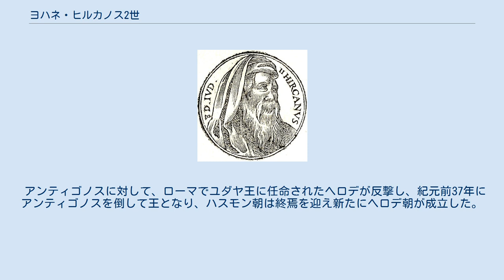ヨハネ・ヒルカノス2世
紀元前63年までのハスモン朝 ヨハネ・ヒルカノス2世統治下のユダヤ ヨハネ・ヒルカノス2世（Hyrcanus II, ヘブライ語: יוחנן הורקנוס‎, ギリシア語: Ιωάννης Υρκανός, ? - 紀元前30年）は、古代イスラエルを統治したハスモン朝の君主（在位：紀元前67年 - 紀元前66年、紀元前63年 - 紀元前40年）。
アレクサンドロス・ヤンナイオスとサロメ・アレクサンドラの息子で、弟のアリストブロス2世と支配権を争い、ハスモン朝滅亡を招いた。
 紀元前76年、母サロメにより大祭司に任命された。
温和な性格だったが、政治家としての資質に欠けていた。
反対に弟のアリストブロスは大胆で野心家であり、母が危篤となると挙兵して権力奪取を狙った。
紀元前67年の母の死後王位を継承するが直後に反乱を起こしたアリストブロスに敗北し、翌紀元前66年に退位することとなった。
 しかし、ヒルカノス2世の友人でイドマヤ人アンティパトロスはアリストブロス2世から権力を奪回するよう勧め、ナバテア人アレタス3世の支援を得て反撃に出た。
次いでアンティパトロスは、ローマの将軍グナエウス・ポンペイウスに調停を求め、アリストブロス2世がポンペイウスに反抗的だったこともあってポンペイウスの支持を取り付けることに成功した。
紀元前63年、ポンペイウスはエルサレムを占領しアリストブロス2世を捕らえ、ヒルカノス2世は大祭司に復帰した（エルサレム攻囲戦）。
ポンペイウスはハスモン朝の領土を分割し、ヒルカノス2世はローマとアンティパトロスの傀儡として支配することになった。
 アンティパトロスはポンペイウス、次いでガイウス・ユリウス・カエサルに取り入って行政・軍事面で手腕を発揮し地位を固め、長男ファサエロスはエルサレムとその周辺地区の知事、次男ヘロデはガリラヤの行政をゆだねられた。
ヘロデは有能であったが、独断専行も目立ったため訴えられた。
ヒルカノス2世はシリア総督セクストゥス・カエサルの圧力もあってヘロデを放免したが、この時ヘロデは武装して赴くなど尊大な態度に終始した。
紀元前43年、アンティパトロスは政敵に毒殺されるが、ファサエロス・ヘロデ兄弟の権力はますます高まり、ヘロデはヒルカノス2世の姪孫マリアムネ1世（アリストブロス2世の息子アレクサンドロスの娘）と結婚し、地位を固めた。
 紀元前40年、アリストブロス2世の子アンティゴノスがパルティアの将軍パコロス、太守バルザフラネスらの支持を得て侵攻してくると、ファサエロスらはこれを迎え撃った。
しかし、ファサエロスとヒルカノス2世はパコロスに騙され、バルザフラネスのもとへ赴いたが捕虜とされた。
アンティゴノスはヒルカノス2世の両耳を切り落とし、大祭司に復帰できないようにした（大祭司は五体満足でなければ就任できない）。
ヒルカノス2世は捕虜としてパルティアへ送られ、アンティゴノスが即位した。
 アンティゴノスに対して、ローマでユダヤ王に任命されたヘロデが反撃し、紀元前37年にアンティゴノスを倒して王となり、ハスモン朝は終焉を迎え新たにヘロデ朝が成立した。
ヒルカノス2世は紀元前36年にパルティアから帰国したが、紀元前30年にナバテア人と組んでヘロデに対する陰謀を企んでいるとして処刑された。
このことはヘロデとマリアムネの信頼関係を崩壊させ、翌年のマリアムネ処刑につながった。